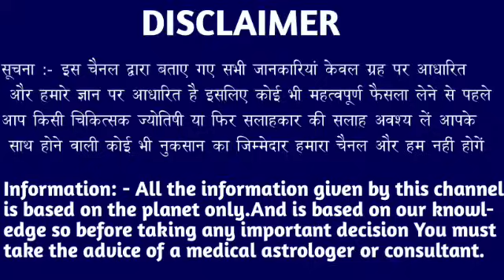मकर राशि 15, 16 और 17 जनवरी जिसने हमेशा आपको रुलाया है उसकी जिंदगी समाप्त होगी। Makar Rashi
मकर राशि 11, 12 और 18 जनवरी जिसने हमेशा आपको रुलाया है उसकी जिंदगी समाप्त होगी। Makar Rashi#makarreport